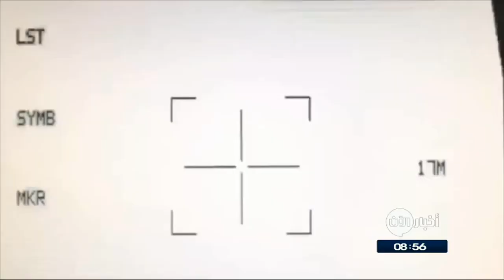20/8/2017 | موجز التاسعة صباحا لأهم الأخبار من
عناوين النشرة:
- العبادي يعلن بدء معركة
- قوات_سوريا_الديمقراطية تواصل تقدمها في مدينة
- غارات أمريكية على منطقة يكلا بـ
- عملية أمنية للشرطة في
- تدريب على لإخلاء في
- دورتموند يقسو على